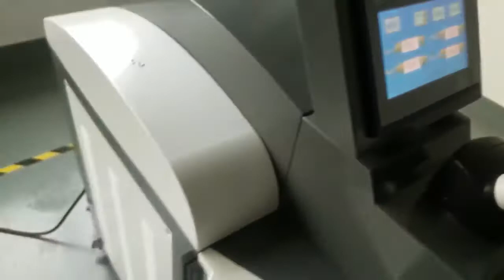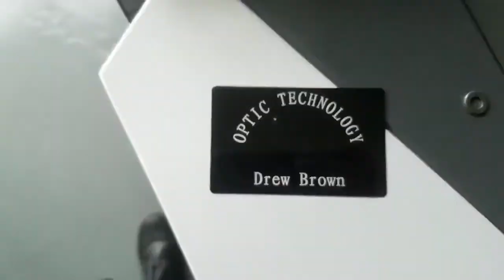Floor type laser welding machine welding video